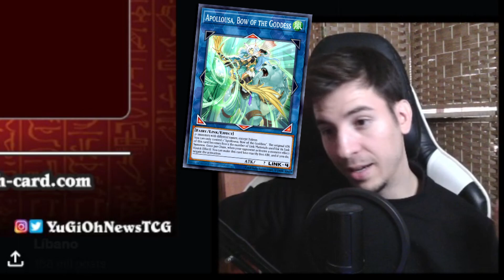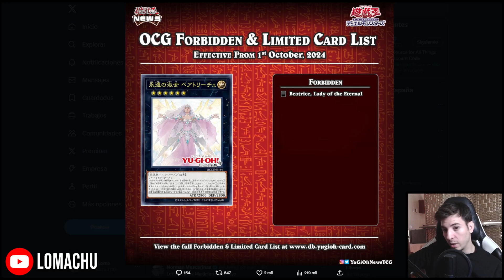Se acerca el FINAL de una era en OCG tras esta BANLIST